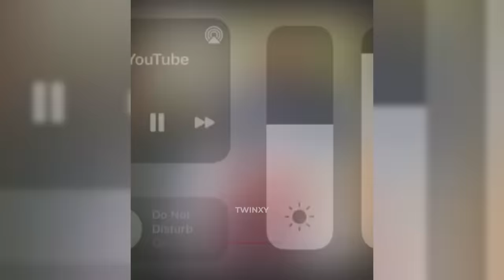27 Minutes Of Rude Karens Vs Judges!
27 Minutes Of Rude Karens Vs Judges!